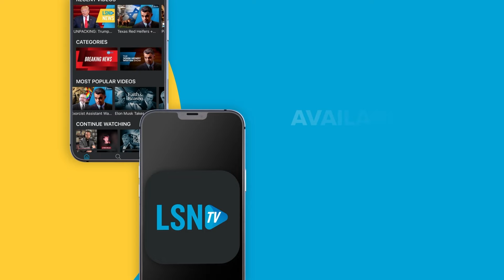Priest’s Secret Prophecy Revealed: Fact or Fraud?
Fr. Michele Rodrigue confided a prophecy he received from God, asking others to keep it a secret. But the prophecy was eventually leaked and roundly condemned by many critics to be a fraud. Prophecy expert Xavier Reyes-Ayral however sheds light on the nature of prophecy, how they change, and why Fr. Rodrigue’s words should still be taken to heart.

Watch now for Reyes-Ayral’s expert analysis, and watch Fr. Rodrigue’s full explanation of his prophecy in his own words on the LSNTV app.

Download the all-new LSNTV App now, available on iPhone and Android!